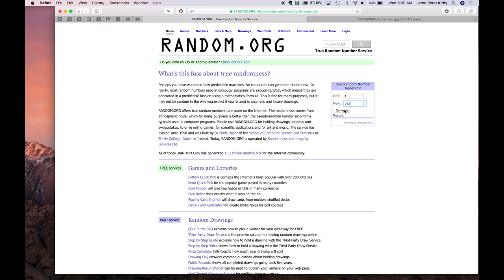July Patreon Giveaway Winner!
Glue Gun
Danish Oil
Matte Clear Coat

TOOLS NEEDED
Circular Saw
Speed Square
Drill Bit Set
Bar Clamps
3” Forstner Bit
Forstner Bit Set
Orbital Sander

TOOLS
Router Table
Router Adj.
Chamfer Bit
Mortise Bit
Table Saw
Miter Saw
Cordless Drill
Orbital Sander
Finishing Sander

Bar Clamps
Soldering Iron
3” Forstner Bit
Forstner Bit Set
Measuring Tape
Push Stick Pack
Auto Center Punch
Digital Angle Gauge
Combination Square

CAMERA GEAR
Wide Lens
50mm Lens
Big Tripod
Flexible Tripod

I invite you to be apart of this awesome community.

-Kirby